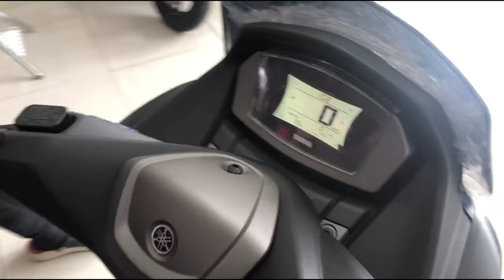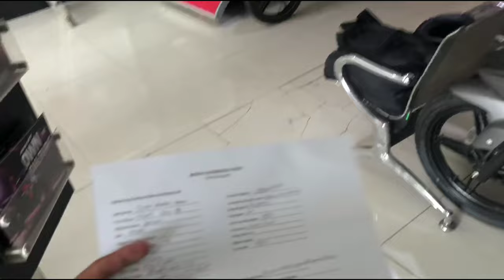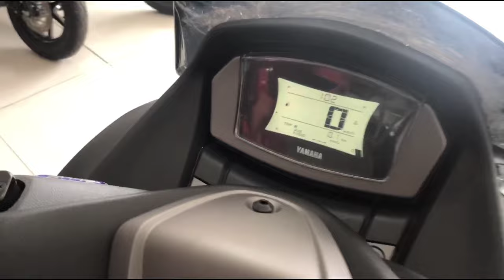NMAX 2021 KATAS NG PAG DEDELIVER | NMAX 155 |DREAM NMAX | PANGARAP KONG MOTOR KATAS NG NI GRAB ❤️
kamusta kayo? sorry long time no upload dahil busy mag grind para dito sa dream kong motor

kita kits sa daan ❤️❤️

dont skip ads po please